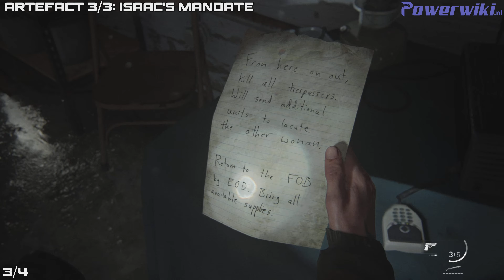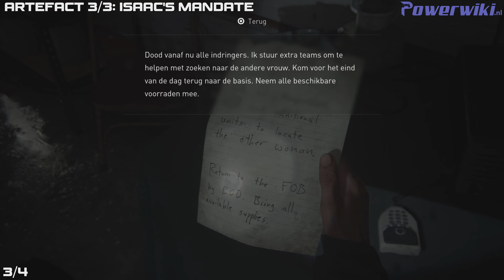The Last Of Us Part II - All Collectibles - Chapter 10 - Eastbrook Elementary (PS5/4K)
The Last Of Us Part II - All Collectibles - Eastbrook Elementary - Timeline in Description!

Collectible Timeline:

0:10 Artefact 1+2/3: Leah's Note + Leah's Photo
0:37 Artefact 3/3: Isaac's Mandate
1:06 Trading Card: Cardio

► GAME OVERVIEW:

Nothing is missable. Every chapter can be played over and over again to find all collectibles you need. Don't forget to make a manual save on your PS after completion of the game!

► GAME INFO:

The Last of Us Part II is the perfect combination of an excellent Hollywood movie with a fat budget with fun and flowing gameplay. The phenomenal writing will touch every player and won't leave an eye dry of tears. Combat and exploration are challenging and lead the player to use creativity and improvisation. A real masterpiece and a must-have for every Playstation owner.

💵 SUPPORT US!

★ THANKS FOR THE LOVE AND SUPPORT - POWERWIKI ★